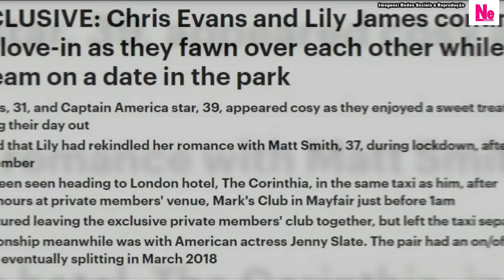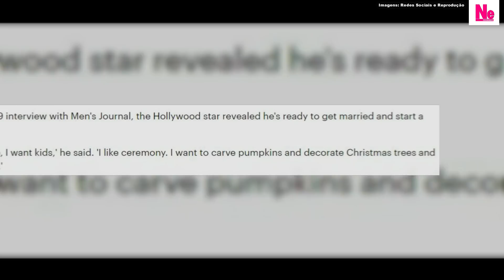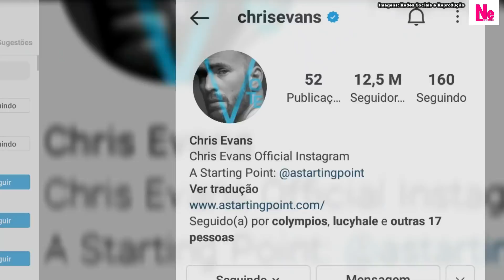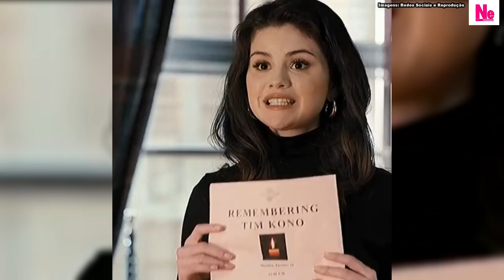CHRIS EVANS SAIU FOI COM LILY JAMES, AINDA NÃO FOI COM SELENA GOMEZ COMO OS FÃS DE CHRISLENA QUEREM!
Selena Gomez, apesar se especulações de fãs do shipper Chrislena, ainda não saiu e nem se encontrou com o ator Chris Evans, nem jantaram juntos e nem foram vistos saindo do mesmo estúdio de gravação. Na verdade, o ator parece ter tido um breve affair com a atriz Lily James no ano passado. Minha opinião sobre os assuntos, e ainda tudo sobre as últimas notícias da cantora.

Apresentação: Sean